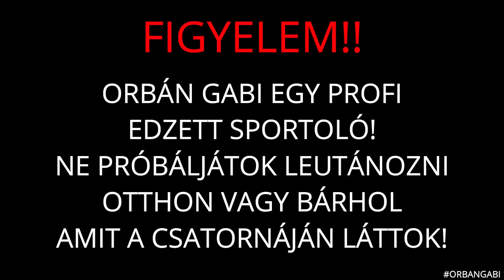Para Péntek 20 Trükkök,esések na meg pár para cucc..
OG FAM

@Hashtagg shop.hashta.gg

Kommentbe várom az ti ötleteitek is miker szeretnétek látni,milyen témajú videokat szeretné,tek látni..
Peace